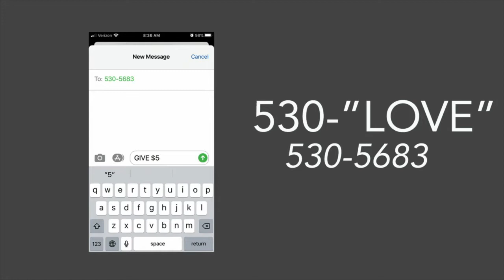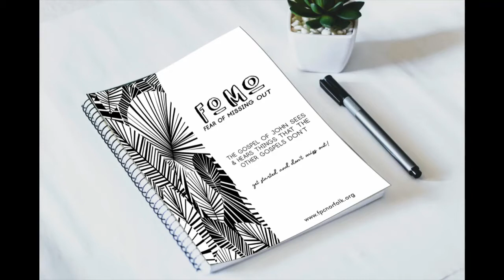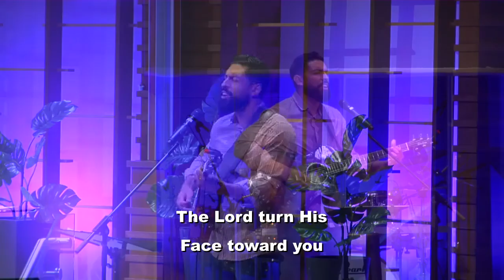June 27, 2021 || Contemporary Worship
Jesus, The Bread of Life
John 6:22-59
Pastor Jim Wood